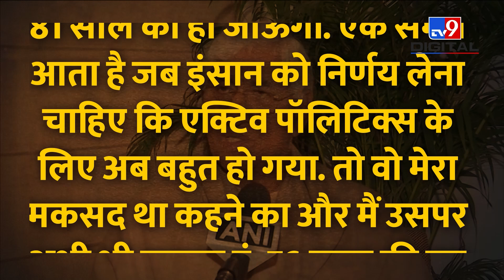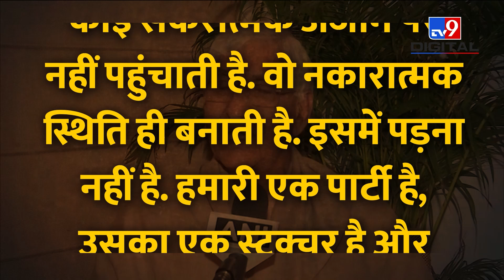Chhattisgarh Election Results Live : नतीजों से पहले TS Singh Deo हुए बागी ? CM पद को लेकर खींचतान ?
Chhattisgarh Election Results Live: Did TS Singh Deo rebel before the results? Struggle regarding CM post?

Credit-
Prriyyank Vajpai / Producer
Vipul / Video Editor